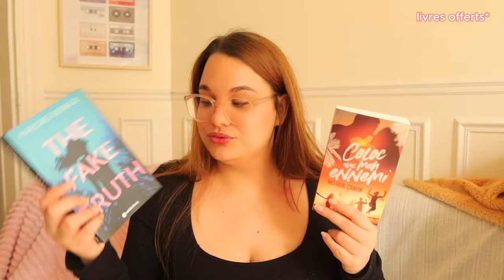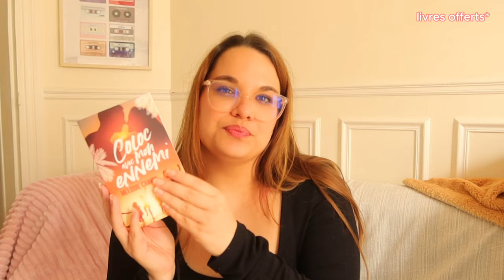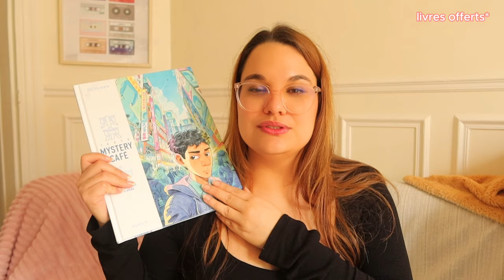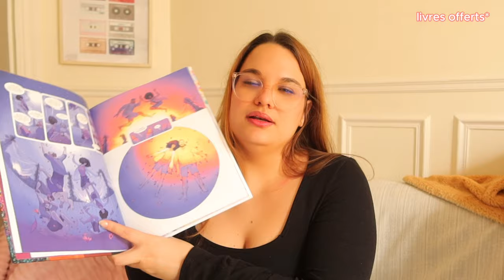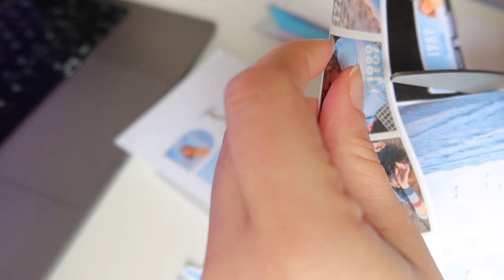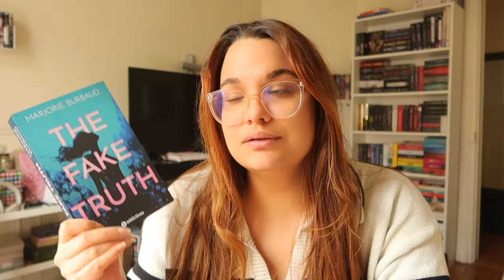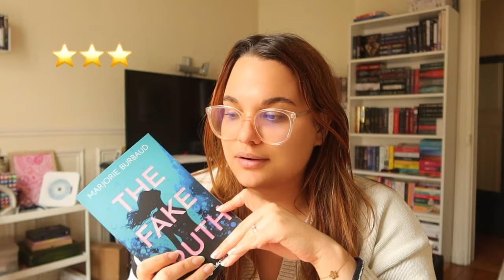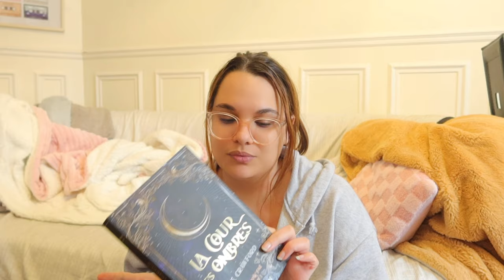MARATHON LECTURE - WEEK-END VLOG 🕘📖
Déroule-moi pour plus d’informations ! ✨

- Twisted Hate
- The fake truth
- La cour des ombres
- Coloc avec mon ennemi

- Les marques pages de Marie -15% avec mon code STACY15

Qui suis-je ? 💬
Je m’appelle Stacy, j’ai 27 ans et je suis community manager. Je lis essentiellement de la fantasy et de la romance, mais je suis toujours ouverte à de nouvelles propositions.

Si la vidéo t’a plu, n’hésite pas à me faire un retour en commentaire. 🤍